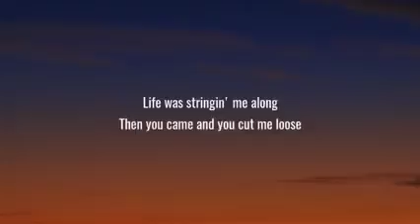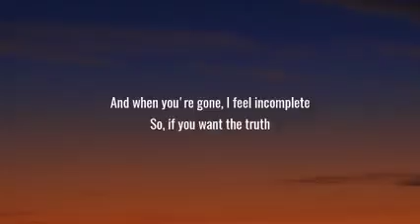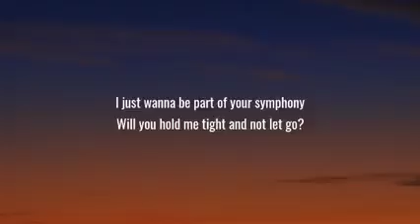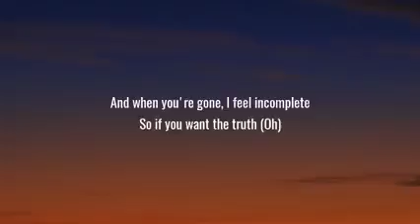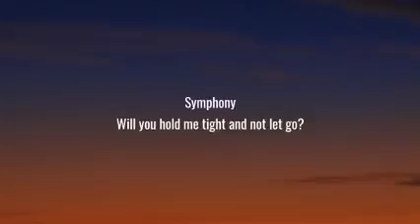clean bandit_ zara Larsson- symphony ( lyrics)